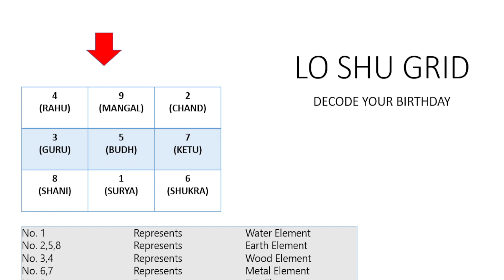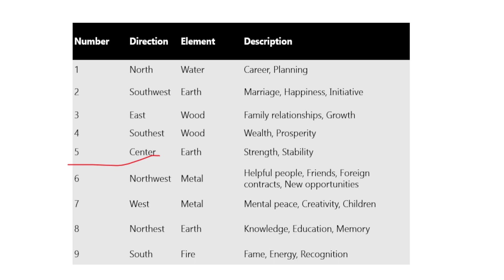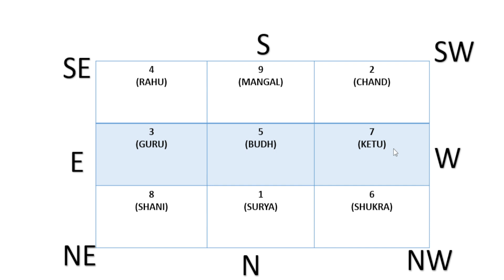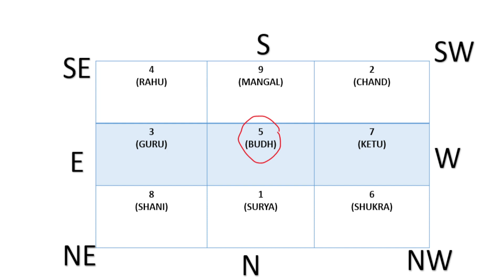lo shu grid method missing 5 | lu shu grid | abhishek bhatnagar numerology